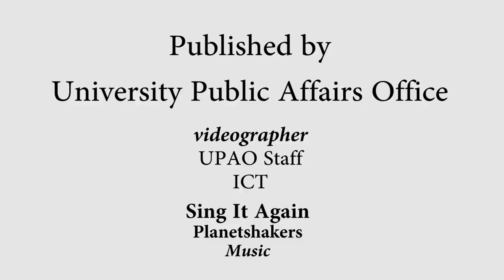BSU @ 100 Highlights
Clips during the Centennial Celebration of Benguet State University